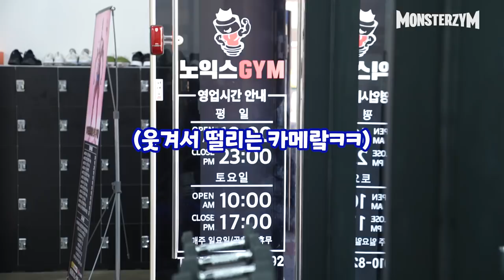크리스마스, 외로운 그들을 위한 어깨운동 [OT EP 05-1]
@no_x_kang 과 함께하는 이름마저 명품인 어깨운동

친구를 추천하면 5000원이 내 손 안에?